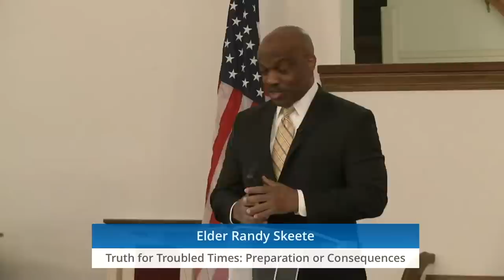Life Before the Pandemic | Pastor Randy Skeete